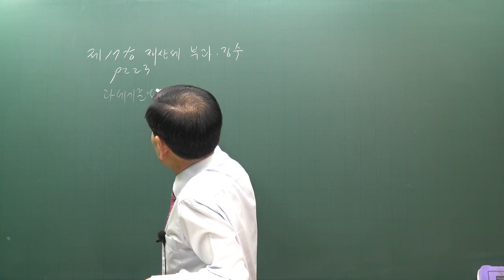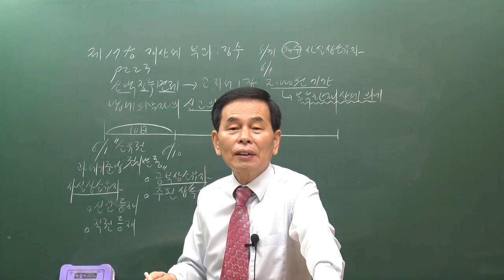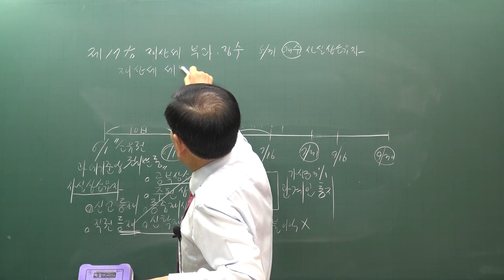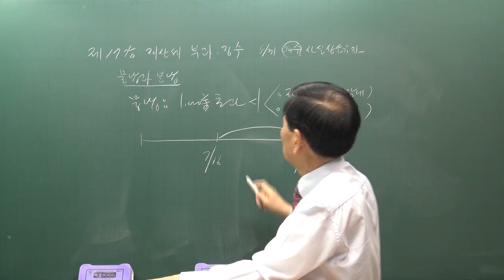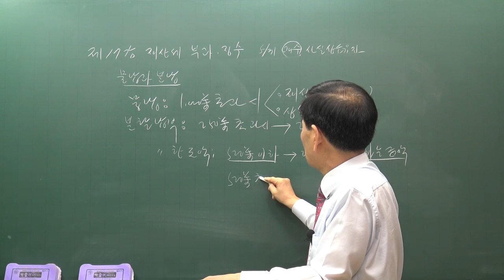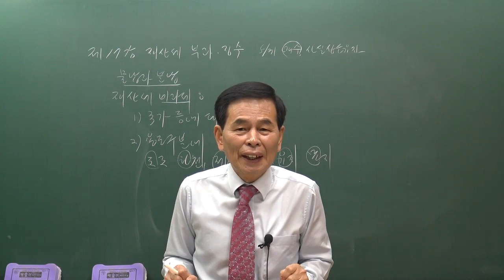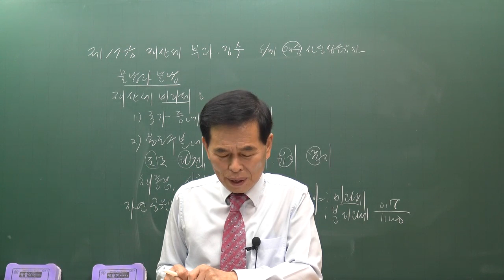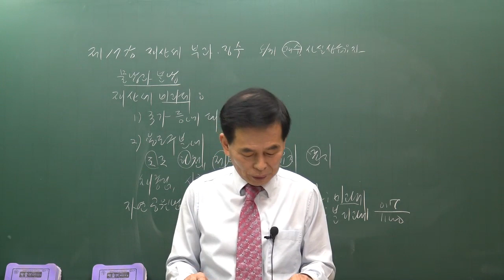[공전무] 2020년 공인중개사 부동산 세법 부과.징수 집중이론 1-17